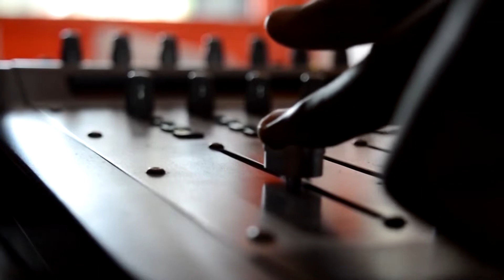JUSS VEGAS KING : ADVICE KWA SKYMER / ALIIBA CHAIN ZANGU ZA GOLD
Part 4. Juss on Skymer.